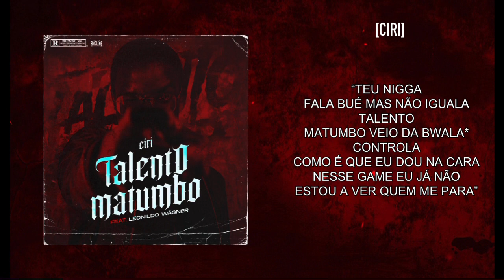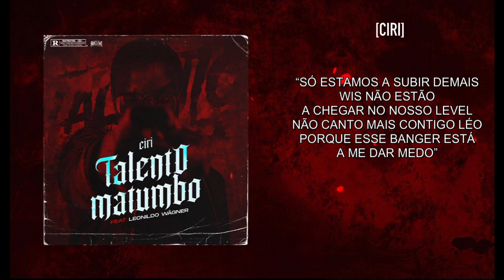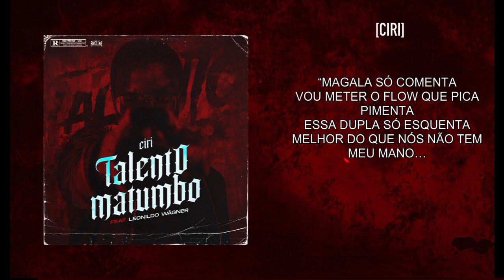“TALENTO MATUMBO” (CIRI Feat. LEONILDO WÂGNER) [LYRIC VIDEO]